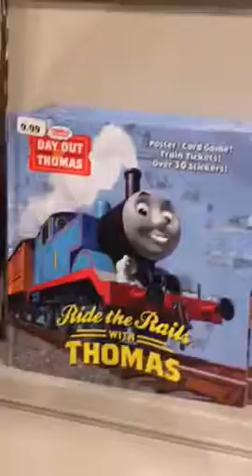Essex steam train Kyle and Aunty Carol and Mom episode 1 part 12